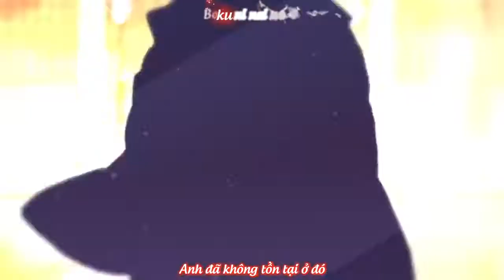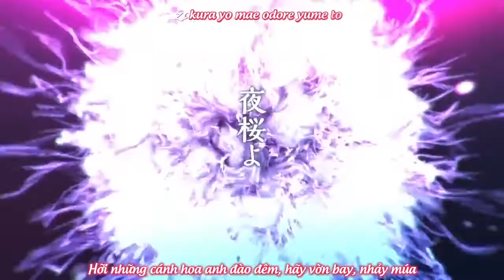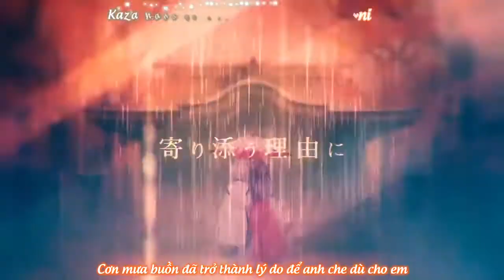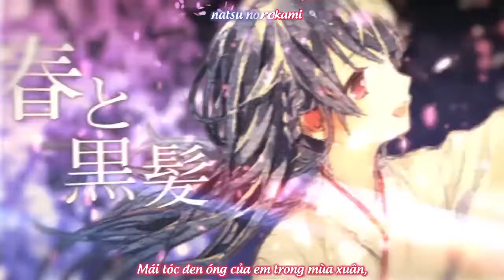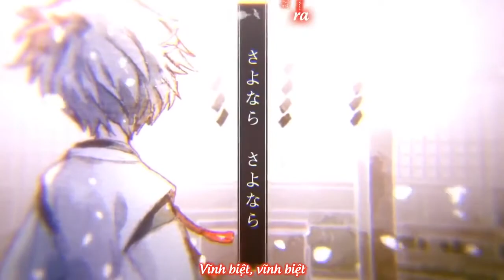[Vietsub] Shikioriori Ni Tayutotte - After the Rain [MV]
Trans + Edit by Kanefusa Fansub